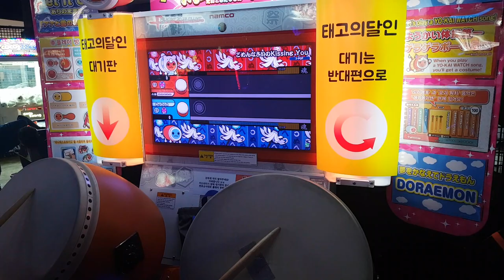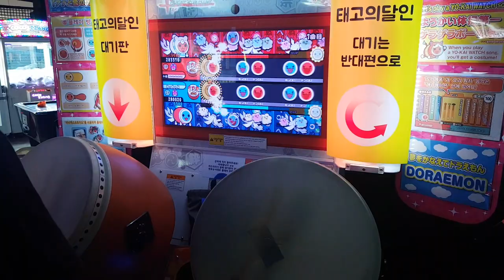태고의달인 미안해요 Kissing You 더블 풀콤보